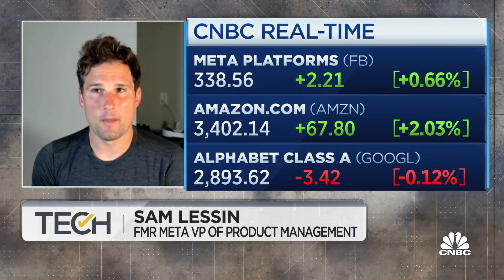Mega-cap companies won't be out of business after Web3 intro: Slow Ventures' Sam Lessin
Sam Lessin, Slow Ventures general partner and former VP of product management at Meta, joins 'TechCheck' to discuss why Web3 is so divisive, how the new technology will change business, where the energy in cryptocurrency goes and more.